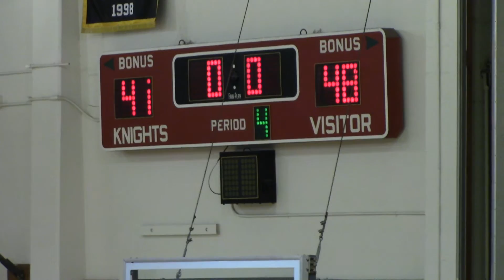Savanna vs Katella-JV 1-27-17